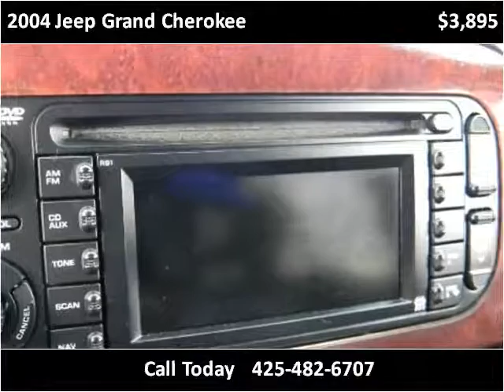2004 Jeep Grand Cherokee Used Cars Seattle WA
This 2004 Jeep Grand Cherokee is available from Best Auto Recovery.